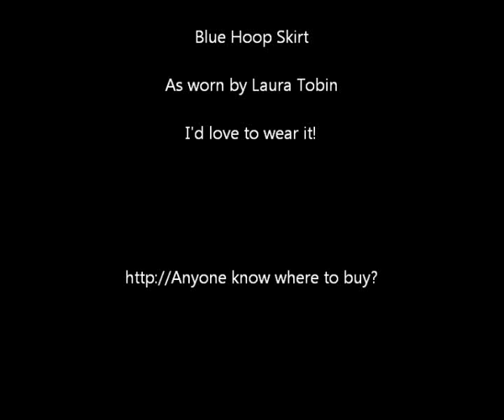Blue Hoop Skirt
A well known UK weather presenter has the cutest outfits. I would love to wear her dresses, skirts, and tops. Sadly, this is never going to happen.